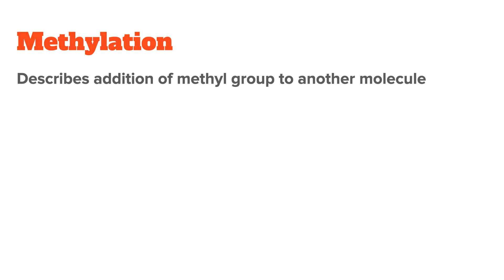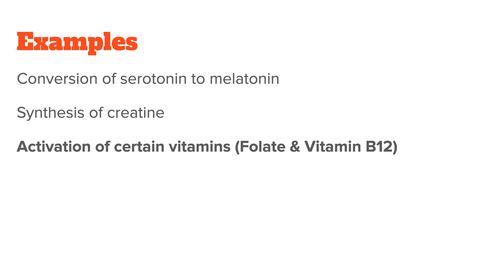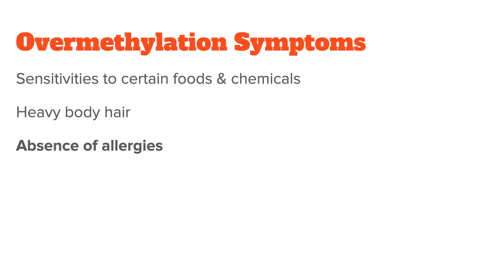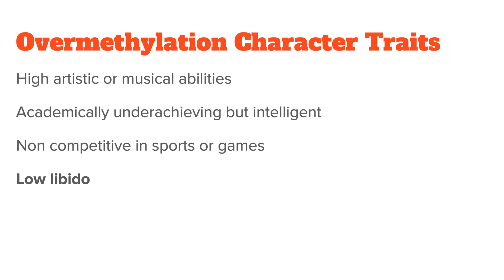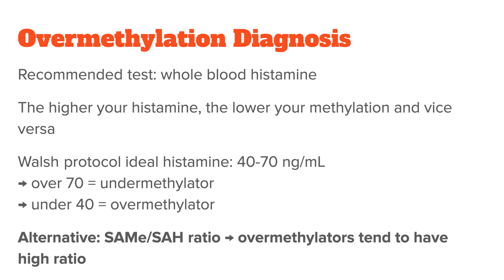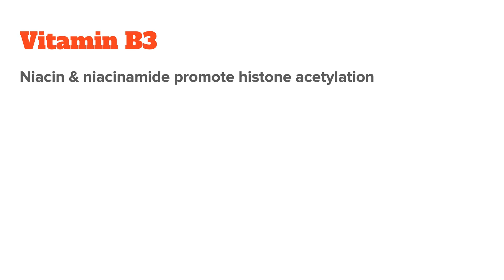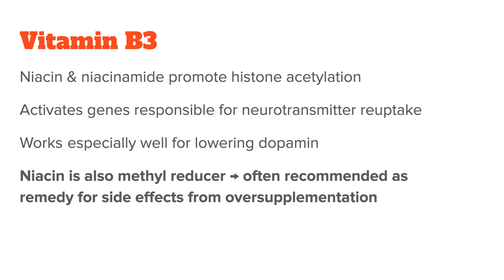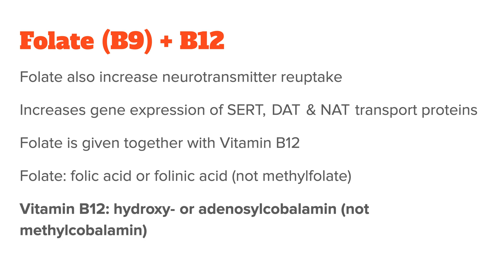Overmethylation Explained: Symptoms, Diagnosis, Diet & Supplements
In this video I want to explain overmethylation, its symptoms, how to diagnose it correctly and also the right nutrients and supplements that benefit overmethylators.

- Timestamps -
00:00 Introduction
01:29 Overmethylation Explained
02:20 Overmethylation Symptoms
03:22 How To Diagnose Overmethylation
05:21 Overmethylator Diet & Supplements
08:08 Key Takeaways